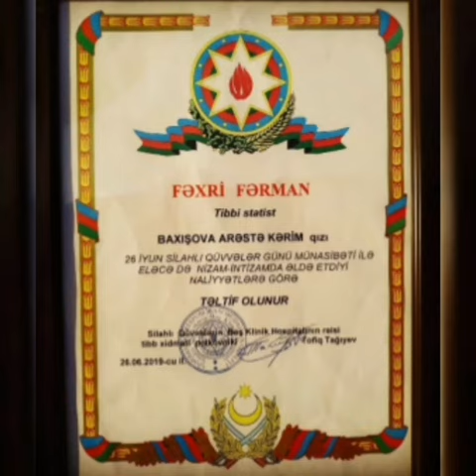Our İmmortal Martyr: Aresta Bakhishova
Thank you for your perfect videowheel, Arzu (SW 2002B)